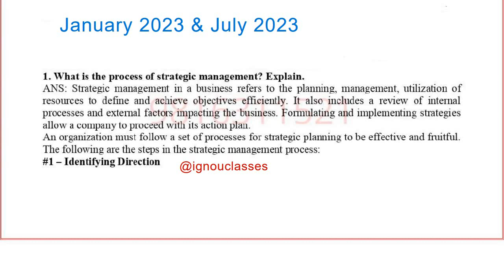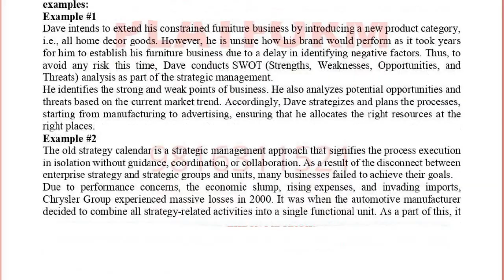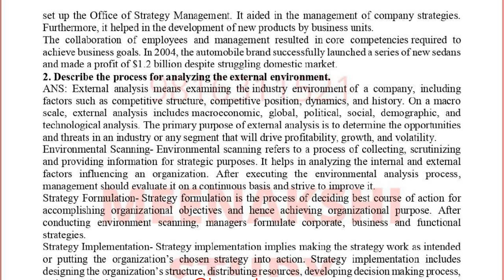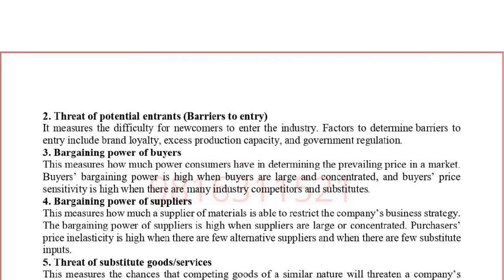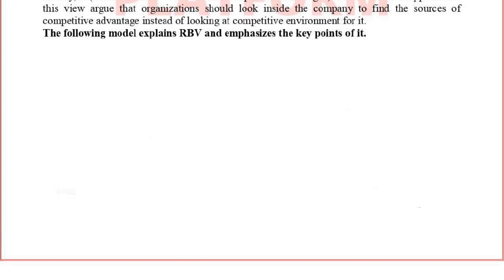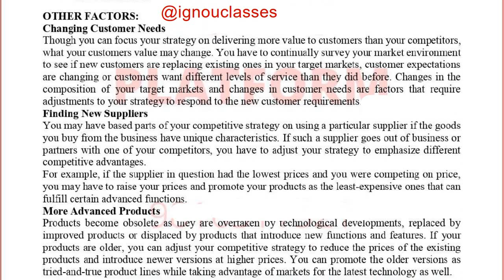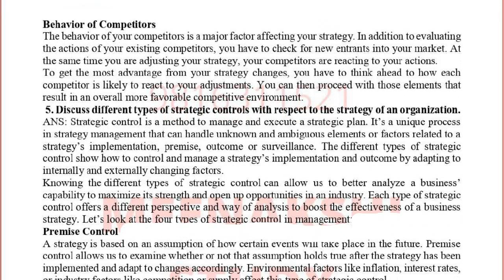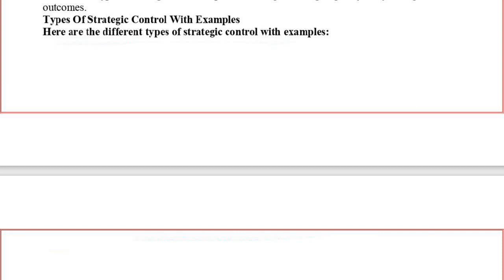IGNOU MMPC-012 Solved Assignment Jan 2023 | July 2023 [FREE] | MBA | Strategic Management